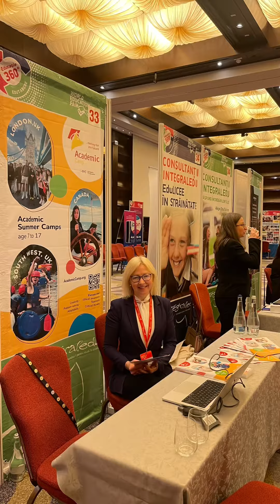26 February 2024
Academic Camp visits countries around the globe aiming to invite students to international Academic Summer Camps in the UK and Canada. Getting to know cultures, sharing and learning makes us rich❤️